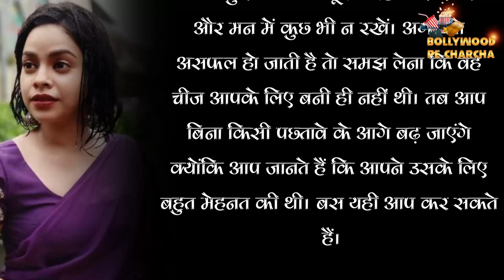Sumona Chakraborty Breaks Her Silence After Removed From The Kapil Sharma Show